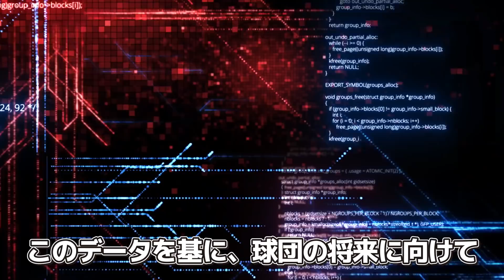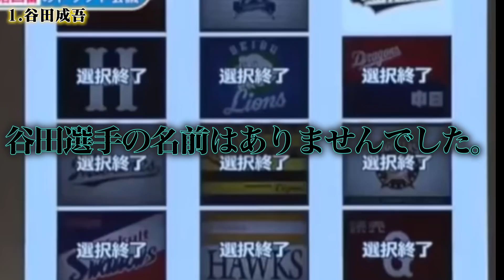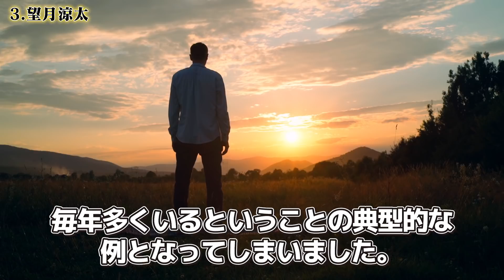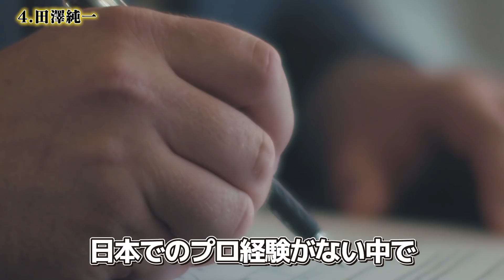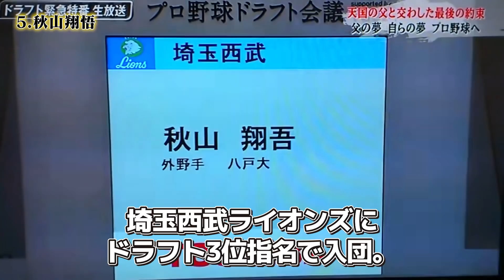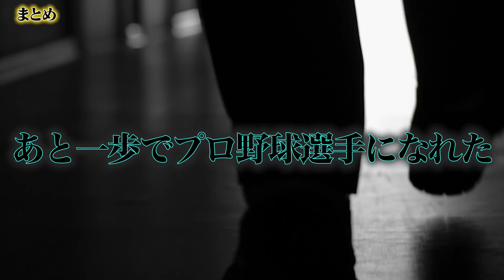【悲劇！】ドラフト指名確実と言われた野球選手達！【プロ野球】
今回はドラフト指名確実と言われていたが選ばれなかった選手達についてまとめました。プロ野球界で活躍していてもおかしくない選手たちばかりです。

①谷田成吾　②落合秀市　③望月涼太　④田澤純一　⑤秋山翔吾　【合計5名】

・【プロ野球】球界のみならず、自分の人生にも別れを告げてしまった選手6選

・【ゲッツー王】多くの併殺打で観客を意気消沈させてしまったプロ選手5選

・【プロ野球】≪激震≫試合中のデッドボールで死亡、負傷したプロ野球選手6選！！

・【場内唖然】ファンによる守備妨害で試合を中止させた最悪の観客たちがヤバすぎる【プロ野球】

・【アーム投げはなぜダメ？】実際にアーム式投法で活躍している選手・活躍できなかった選手をまとめてみた【プロ野球】